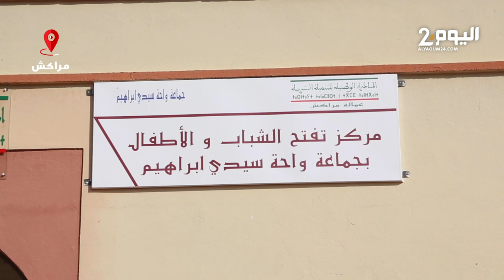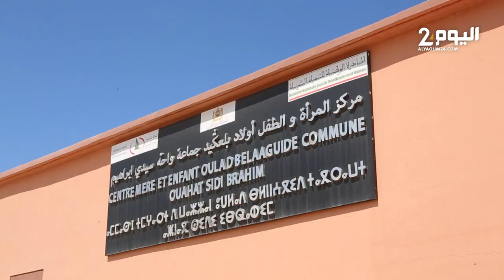مراكش.. مركز للشباب والاطفال وآخر للمرأة يرون النور بمنطقة واحة سيدي ابراهيم القروية